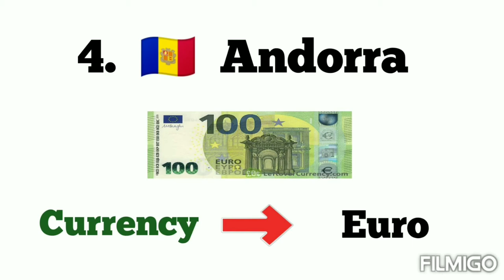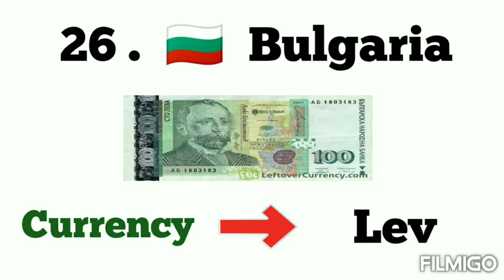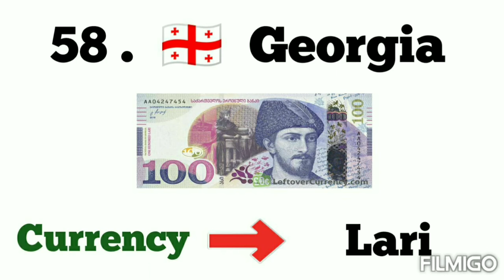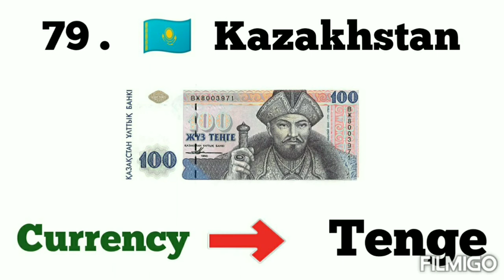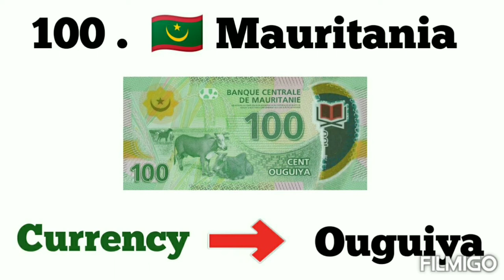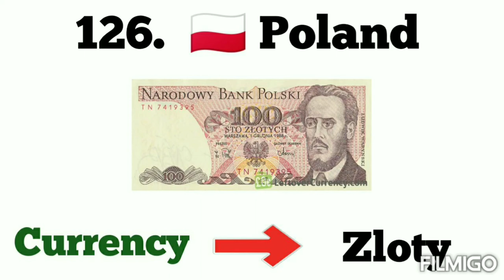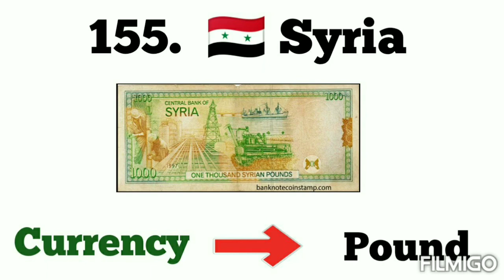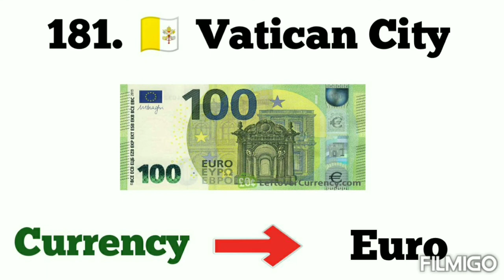Name of currency of all countries and which country has which currency | country and its currency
Online Jaidev is an official channel. Here you get information about population and also information about religion.Whatever information is given to you on this channel is absolutely real.  You are not cheated of any kind on this channel. Online Jaidev channel is people friendly channel. Now you can easily talk to Jaidev online because online Jaidev has provided you WhatsApp number in description from where you can talk to us and also solve your problem.
Online Jaidev channel is the first channel where currency exchange rate is told to you.

we expect. We are able to help you people and if you want to support online Jaidev then you can also donate some currency to Jaidev Charity so that we can help poor people